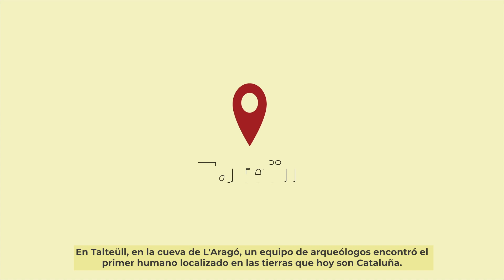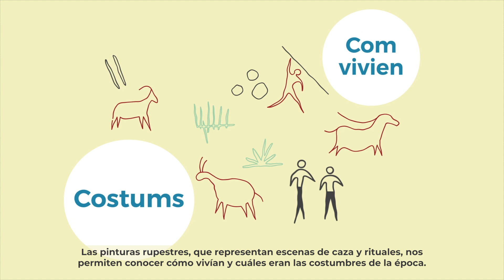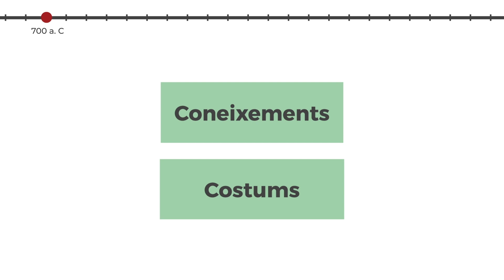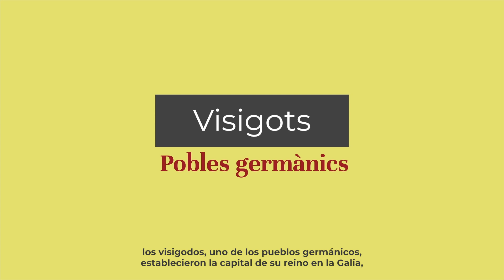Infografia 1: Las raíces (subtítulos castellano)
La memoria de un país. La historia de Cataluña animada
Las raíces. De la prehistoria al siglo VIII